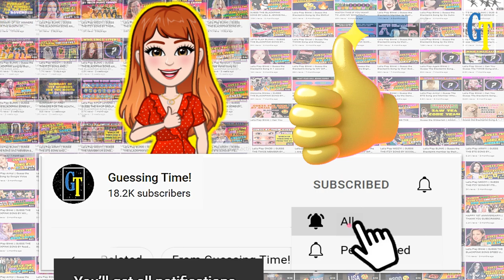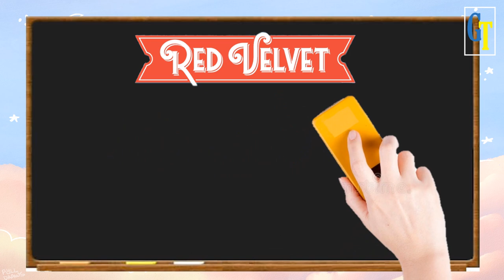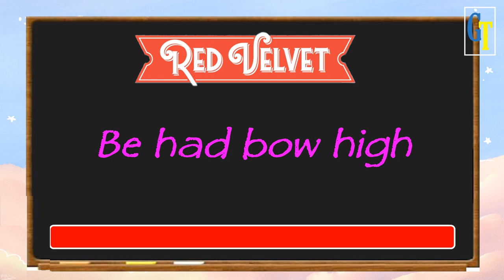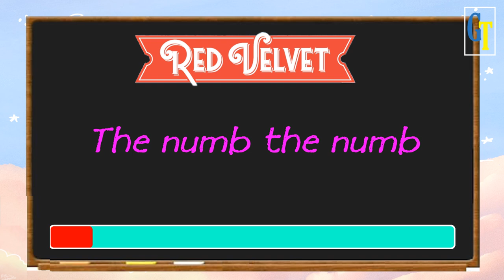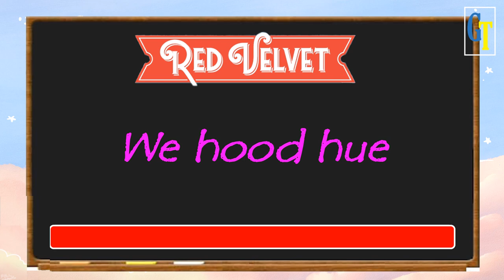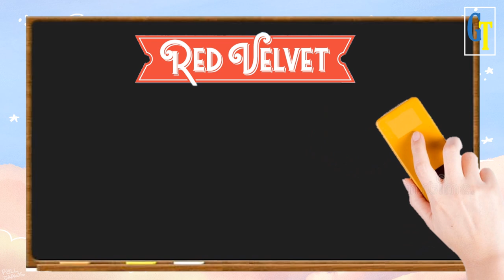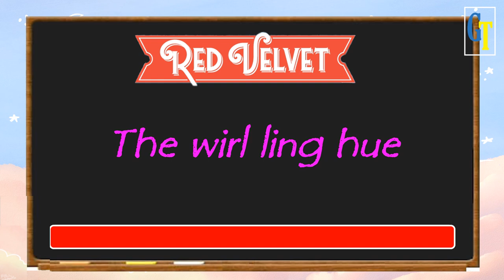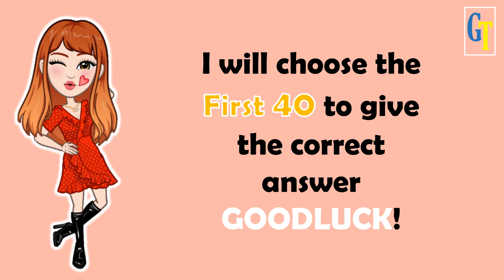Let's Play Reveluv! || GUESS THE RED VELVET SONG BY GIBBERISH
GUESS THE RED VELVET SONG BY GIBBERISH

Hello again Blink!
Do you love gibberish games?
Then try this game of guessing Itzy song by gibberish
Try to play this game and comment down your score
Enjoy Blinks!

1st - You have to watch my Premiere Game
2nd-  Be sure to watch it until the end to see my Shoutout Question
3rd - If you see the question, type your answer below my pinned comment
(take note: my pinned comment will appear during the game so patiently wait for me to pin it)
4th - I will choose the winners by giving them a heart and replying to what place they got (take-note: I will not reply to everyone's comment but mostly to the winners only or to those near to the answer)'
5th- After you answer check later my community for the list of winners.

Here are the playlists of your fav KPOP GROUPS 🥰🥰

Enjoy Playing!